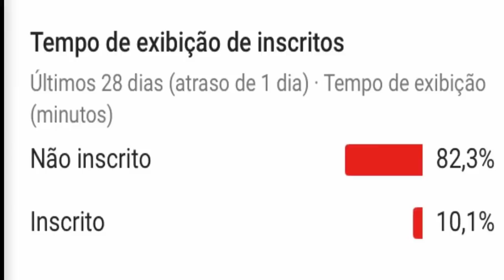QUEM FOI ELIMINADO NO PRIMEIRO SUPER PAREDÃO DO BBB 19, QUEM SAIU, QUEM DEIXOU A CASA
QUEM FOI ELIMINADO NO PRIMEIRO SUPER PAREDÃO DO BBB 19